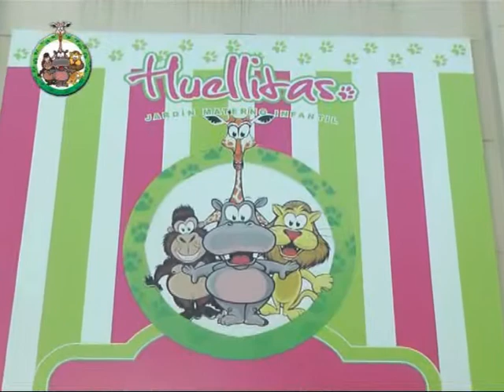Jardín HUELLITAS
Como será el regreso a clase en el Jardín . . .